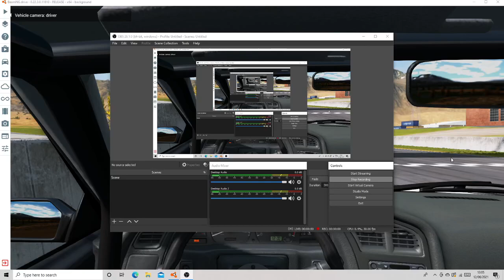I wrecked the Beam.NG AI...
That was a trash way to  wreck an AI.